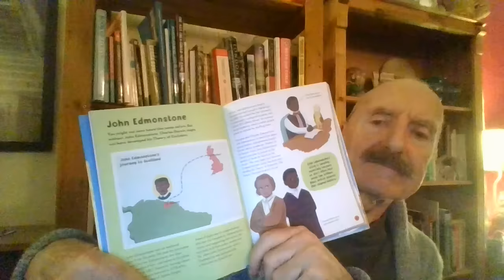The astonishing lack of ethnic diversity in old photographs of England before the Second World War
It is an often-repeated mantra, that this country has always had a population of various ethnic minorities. Photographs and films though, show a different story.